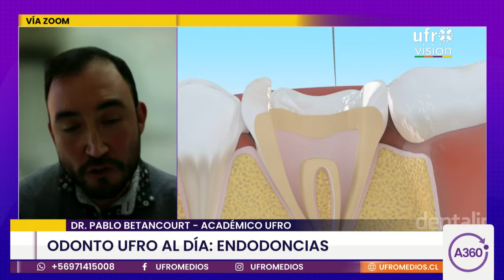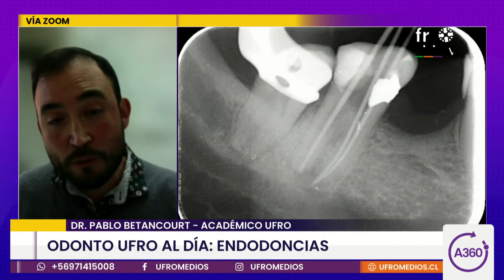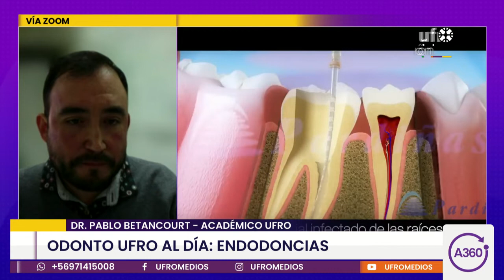Odonto UFRO al día: Conversamos sobre endodoncias y nuevas tecnologías | ARAUCANÍA 360°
El especialista en Endodoncia y académico de la Facultad de Odontología de la UFRO, Dr. Pablo Betancourt, dio a conocer en qué consiste la endodoncia y entregó recomendaciones para prevenir la inflamación e infección que se produce al interior de las raíces dentarias, la que se da muchas veces por una incorrecta técnica de higiene tanto en el cepillado como en el uso de la seda dental.